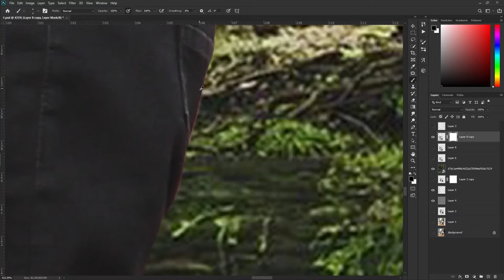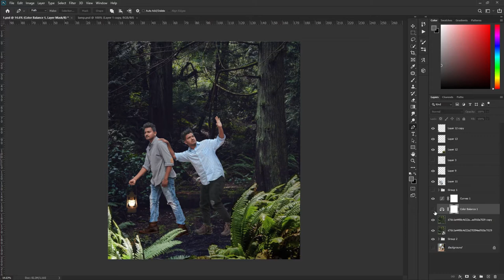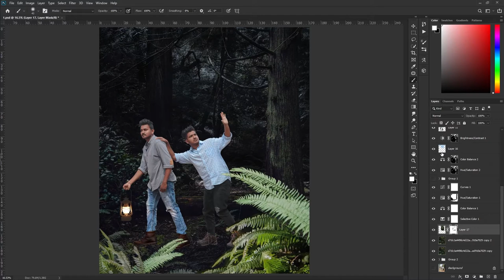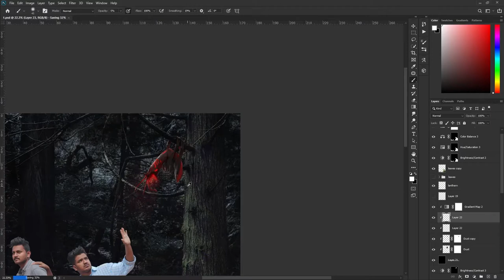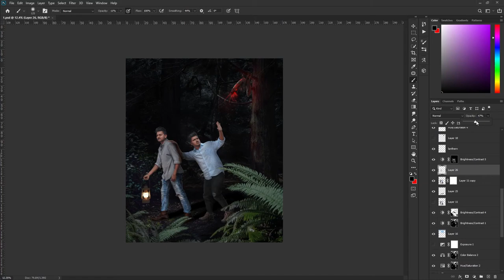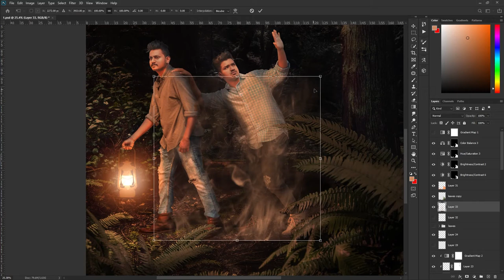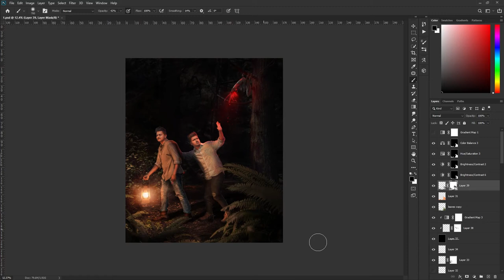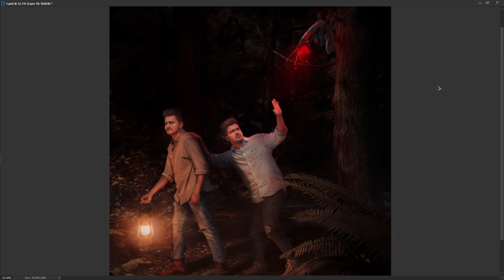NIGHT RIDERS THEME MANIPULATION | PHOTOSHOP | SPEED ART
In this video , i done a speed art of night theme photoshop edit . im a beginner , so im learning from my mistakes , Hope you enjoy this video